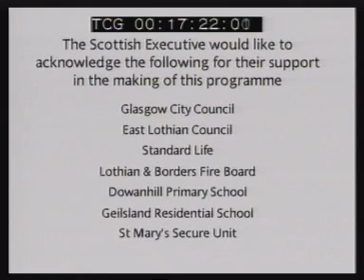An Introduction to Children's Hearings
What are Children's Hearings?

Children's Hearings were introduced in 1971 to deal with children (normally up to the age of 16 years) who are in some kind of trouble or have committed offences.   Children's Hearings make legally binding decisions about the support children should receive.

There is a Panel for each local area made up from a group of volunteers.   There are no specific qualifications required but Panel members undergo a rigorous selection and training process before they are appointed and also receive training throughout their membership.   Panel members are unpaid but receive allowances to cover the costs of attending Hearings and training.

We hold a yearly recruitment campaign in September or October.   If you are interested in applying to join the Panel an application can be made at this time.